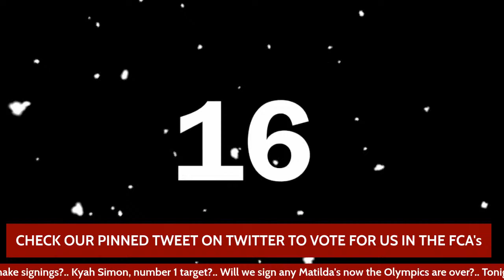New Manager - New Signings?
Jon and Nat are joined by Kathryn Batte to discuss United's next journey and the links to Kyah Simon.